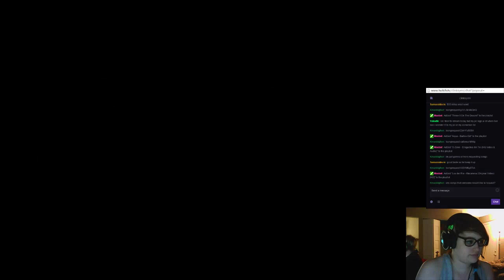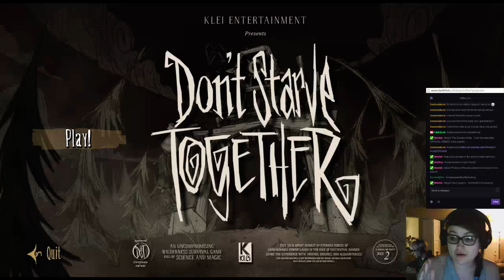Let's Play Don't Starve Together! Attempt 2